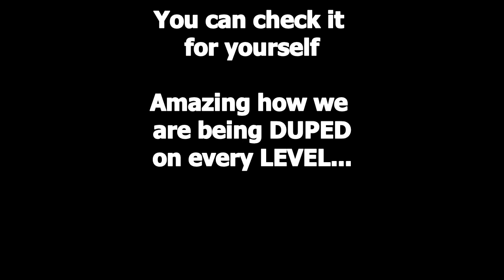EXPOSING: - SCIENCE IS A LIAR! (Latin to English translation) "NAUKA JE FIKCIJA"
Note: YouTube hold this short clip checking for copyright more than 30 min :)
Algo is confused, how he can take this down, scratching his tinfoil head

Remember: Latin = Satin = Satan invention (Satan is not the Devil, understand the difference)